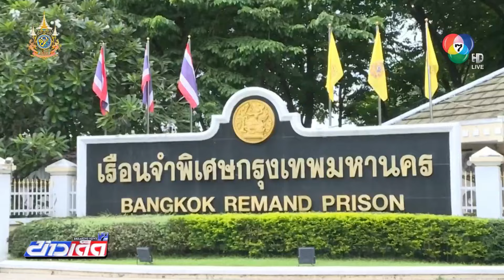เพื่อนบ้านคาดกลุ่มคนร้าย รู้จัก 2 ชาวจีน อาจขัดแย้งปมธุรกิจ | ข่าวเด็ด 7 สี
ข่าวเด็ด 7 สี - หญิงอายุ 57 ปี เพื่อนบ้านในซอยรัชดาภิเษก ให้ข้อสังเกต เหตุการณ์คนร้ายกลุ่มชายฉกรรจ์ 5 คน อาวุธครบมือ บุกเข้าไปปล้นทรัพย์ชายชาวจีน 2 คน ว่า ทำงานอยู่ที่นี่ได้ 2 ปี ไม่เคยเห็นบริษัทเปิดให้บริการ อีกทั้งชายชาวจีนดังกล่าว มีนิสัยเงียบขรึม คาดว่าทำงานเกี่ยวกับอสังหาริมทรัพย์ เหตุที่เกิดขึ้นเพิ่งมาทราบจากผู้สื่อข่าว เพราะช่วงเวลาในวันเกิดเหตุ ไม่พบว่ามีเสียงดัง หรือมีความผิดปกติ จึงเชื่อว่าคนที่ปล้นทรัพย์ ต้องเป็นคนรู้จักกับผู้เสียหาย เป็นไปได้ว่าอาจขัดแย้งจากการทำธุรกิจกัน